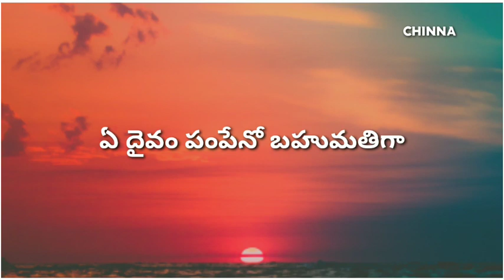PreyasiRaave|| Neekosam Neekosam Song WhatsApp Status Lyrics